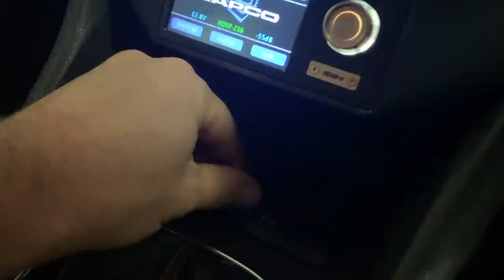Walk Around Steve's GOLF 6 SQ, SQL System + Interview - HAT, ZAPCO, ARCO, MUNDORF, STEREO INTEGRITY